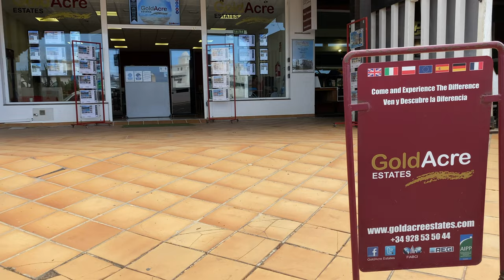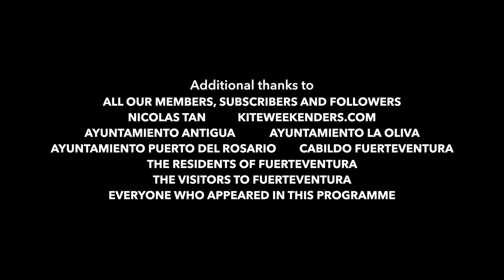HIFTV.TV | Ep.04 | Big Decisions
The spectacular Kite Festival returns to the sand dunes of Corralejo.  Andrea and Gavin zero in on their dream holiday home with GoldAcre Estates.   Baycrest Wealth talk about planning your future in Fuerteventura at our live event.  Steve uncovers an elusive lagoon.

With Steve Titford (host); Andrea and Gavin Rodden (guests), GoldAcre Estates and Baycrest Wealth.

Chapters:

00:00 Hopes are high
00:42 Coming up
01:18 Kite Festival
04:35 Property Tour - Antigua Bay - Costa de Antigua
07:24 Tour of Communal Areas - Antigua Bay - Costa de Antigua
08:54 Baycrest Wealth - Live Event
12:25 Sponsors
13:04 Off The Beaten Track - Caleta de Fuste Lagoon
14:25 Property Tours - Mirador de las Dunas - Apartments
19:42 Pool Area Tour - Mirador de las Dunas
20:58 Beach Chat - Baycrest Wealth
25:05 Property Tour - Mirador de las Dunas - Villa 43
29:04 GoldAcre Estates Chat
31:58 Big decision
33:40 End Credits